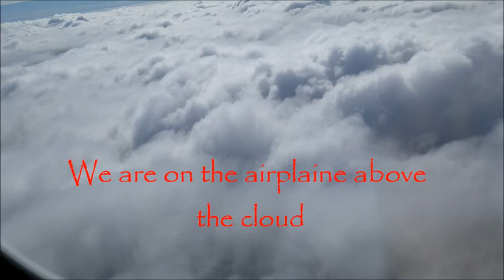Airplane takes off from PTI Greensboro, NC airport to Altanta, GA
Places to see and go before I am getting to old. 😊